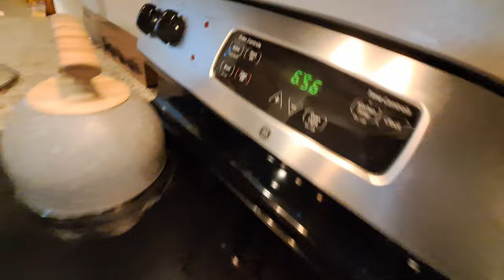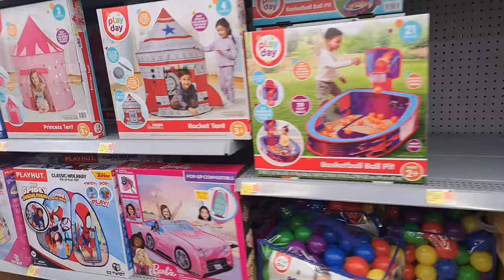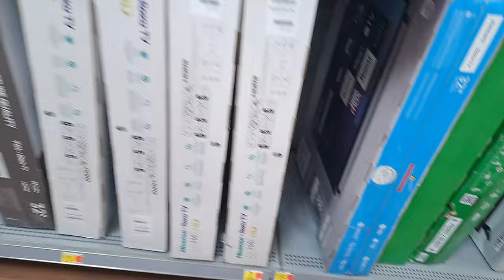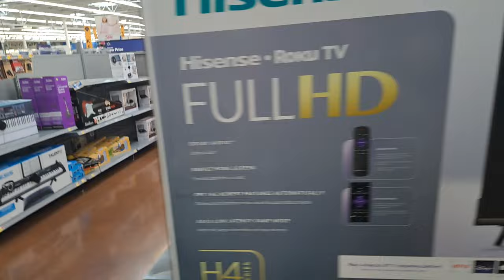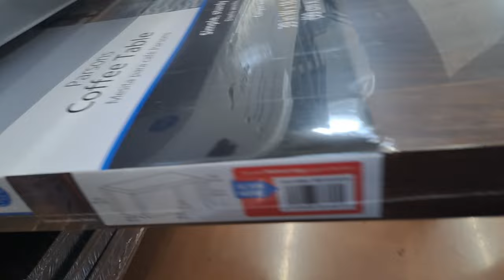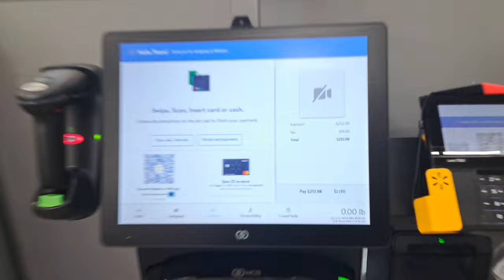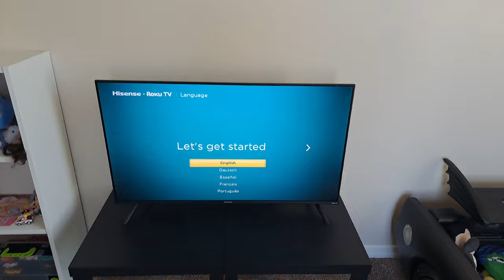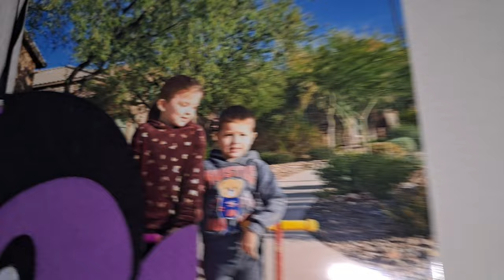Kupujemo novi TV , kakve su cijene.. | Zna se vikend je za pitu..